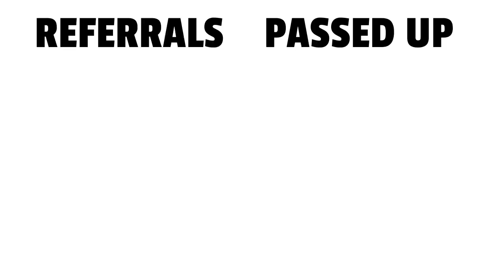Simple Reverse 1up 100%Compensation Plan Breakdown | Best Affiliate Marketing Compensation Pan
This Video describes one of the best Affiliate marketing Compensation plans.